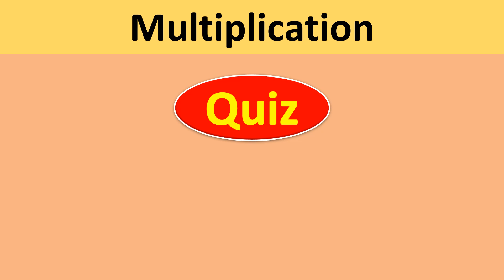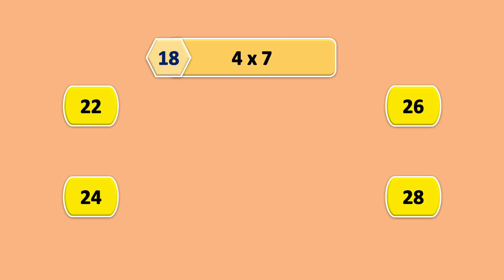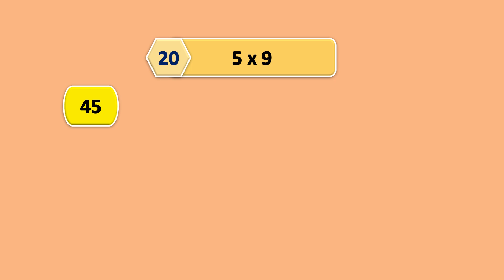Quiz multiplication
test de multiplication pour enfants